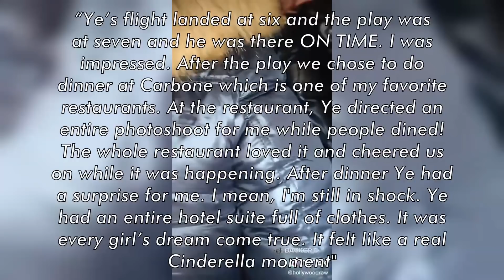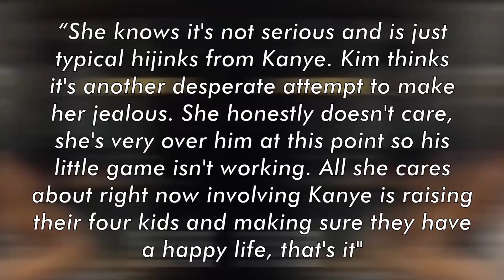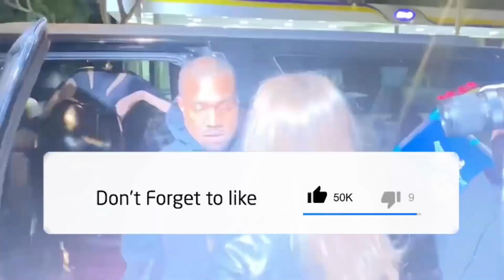Kim Kardashian Reacts To Kanye West And Julia Fox Dating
Kim Kardashian Finally Reacts To Kanye West And Julia Fox Dating!

We no longer need to speculate about whether or not Kanye West started a relationship with actress Julia Fox. She herself was in charge of confirming that they are more than good friends in an article written for Interview magazine, with which she currently collaborates and in which she explains that they met in Miami on December 31, on New Year’s Eve, and that "a connection emerged between them”. However, let's remember that Kanye’s ex-wife is nothing more and nothing less than the businesswoman Kim Kardashian, and she has a very clear opinion about her ex-husband's new romance, but we believe that he will not like it at all. What was the reaction of Kim Kardashian to the new romance of her ex-husband? Is it that she is jealous or simply she does not like that Julia would be the next woman that will have a relationship with her kids? Find out about all the data here, and don't miss any details!